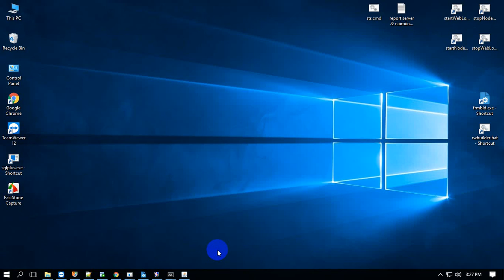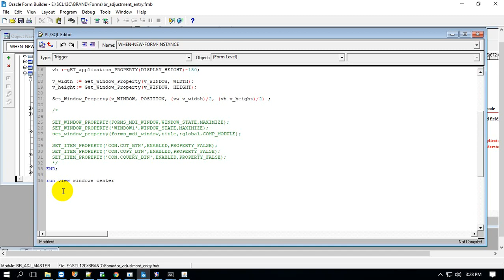How to Oracle Forms Windows Center in 10g, 11g | Muhammad Abdul Quium (V-74)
Declare
  v_window      varchar2(100):='WINDOW1';
 v_width    number(4);
 v_height   number(4);
 vw      number(4);
 vh      number(4);

BEGIN
SET_WINDOW_PROPERTY(FORMS_MDI_WINDOW,WINDOW_STATE,MAXIMIZE);
  SET_WINDOW_PROPERTY('WINDOW1',WINDOW_STATE,MAXIMIZE);
 set_window_property(forms_mdi_window,title,'ABC LIMITED         BARANDING MATERIALS MANAGEMENT SYSTEM');

 vw:=gET_application_PROPERTY(DISPLAY_WIDTH)-50;
 vh :=gET_application_PROPERTY(DISPLAY_HEIGHT)-180;

 v_width := Get_Window_Property(v_WINDOW, WIDTH);
 v_height:= Get_Window_Property(v_WINDOW, HEIGHT);

  Set_Window_Property(v_WINDOW, POSITION, (vw-v_width)/2, (vh-v_height)/2) ;
/*  SET_WINDOW_PROPERTY(FORMS_MDI_WINDOW,WINDOW_STATE,MAXIMIZE);
  SET_WINDOW_PROPERTY('WINDOW1',WINDOW_STATE,MAXIMIZE);
  set_window_property(forms_mdi_window,title,:global.COMP_MODULE);

  SET_ITEM_PROPERTY('CON.CUT_BTN',ENABLED,PROPERTY_FALSE);
  SET_ITEM_PROPERTY('CON.COPY_BTN',ENABLED,PROPERTY_FALSE);
 SET_ITEM_PROPERTY('CON.CQUERY_BTN',ENABLED,PROPERTY_FALSE);

END;